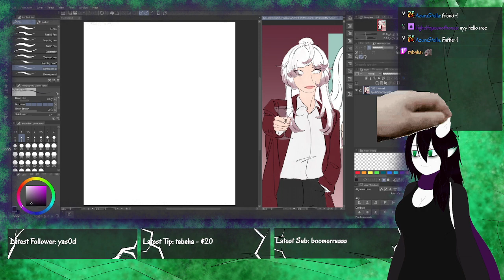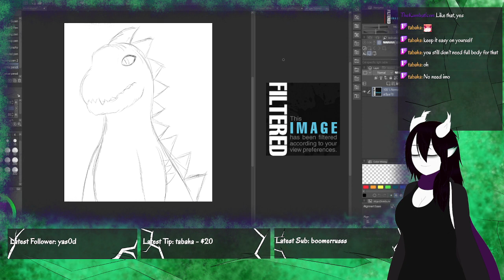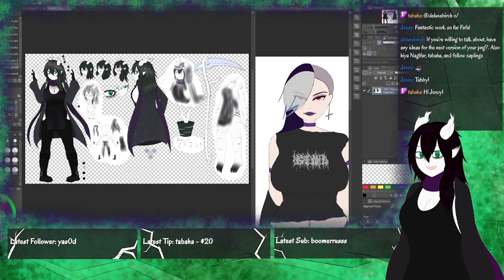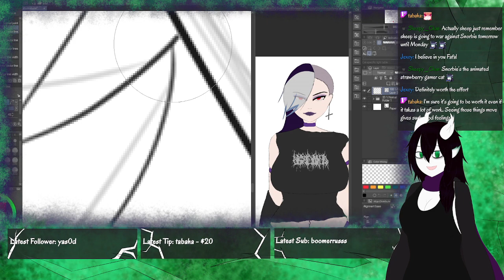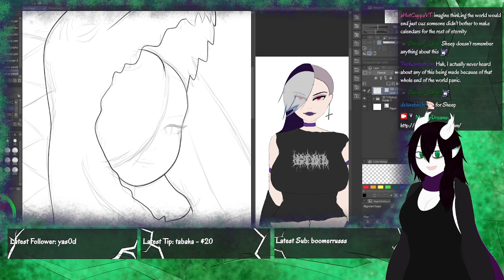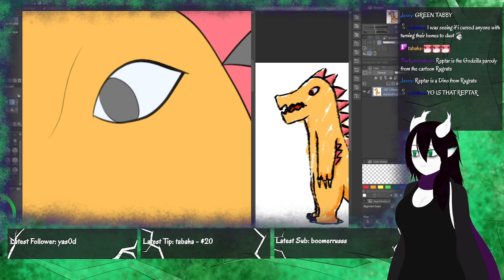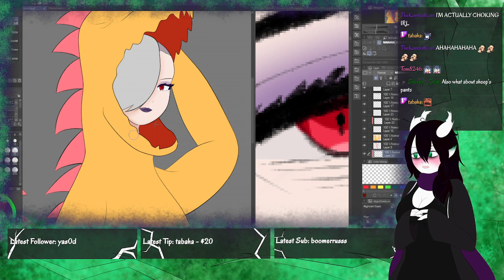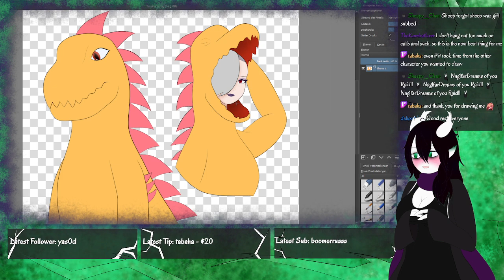[Scuff Tree] Cass our beloved